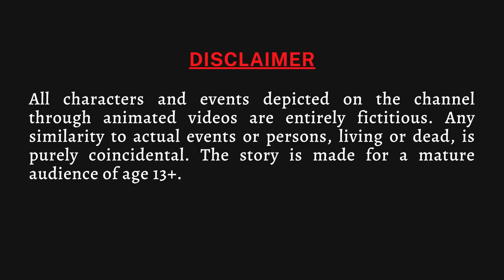मनहूस चित्रकार | मनहूस चित्रकार की कहानी | Manhus Chitrakar | Moralstory | Hindicartoon | Hindistory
मनहूस चित्रकार | मनहूस चित्रकार की कहानी | Manhus Chitrakar | Moralstory | Hindicartoon | Hindistory | Kartun
Kahani | The Wretched Painter | Cartoon
Hindi Kahani | Hindi Stories | Cursed Artist | Kahani Kahani | Kahaniyan

होशियार चित्रकार | मनहूस चित्रकार | मनहूस हिन्दी कहानी | चित्रकार की कहानी | Hindi Story

Description:
Watch the entertaining Hindi story of Manhoos Chitrakar In the Hindi story "Manhoos Chitrakar," we present a gripping tale of superstition, creativity, and self-belief. The story revolves around a talented but unfortunate artist who is shunned by society due to a prevalent belief that he is cursed. Despite facing numerous challenges and setbacks, he perseveres and continues to pursue his passion for art.

This captivating story is a heartwarming tale that highlights the power of determination, talent, and self-belief in overcoming obstacles. Through its engaging narrative and relatable characters, it conveys a powerful message about breaking free from societal norms and pursuing one's dreams with unwavering faith in oneself.